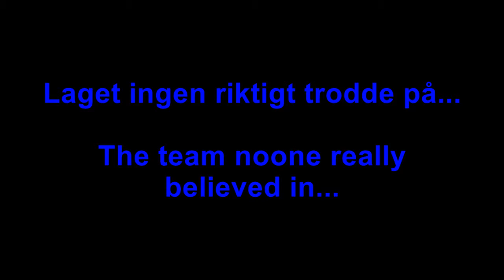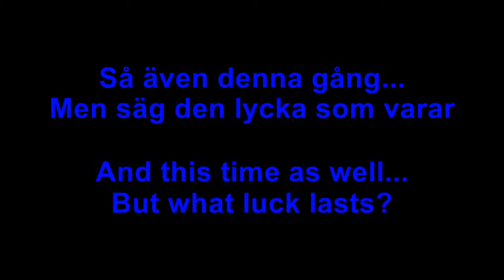Nostalgi 2012/13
Klipp från tidig säsong 2012/13